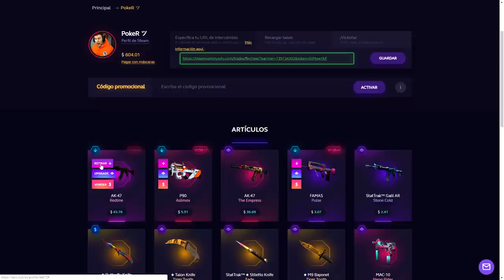BOMBA NUCLEAR EN EL MEJOR MAPA DE ZOMBIES VISUAL